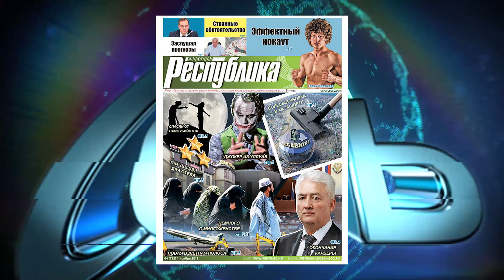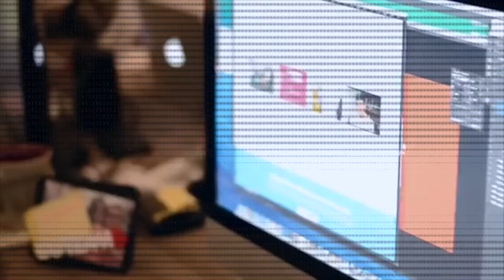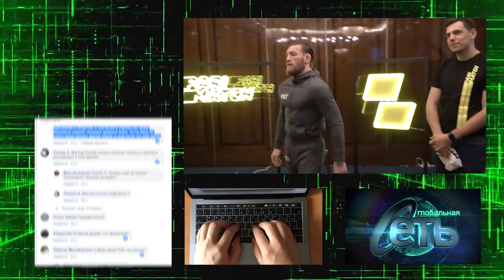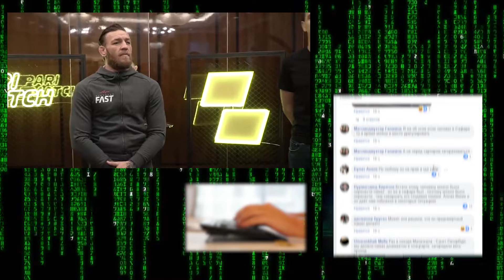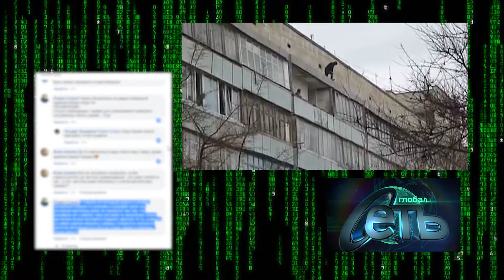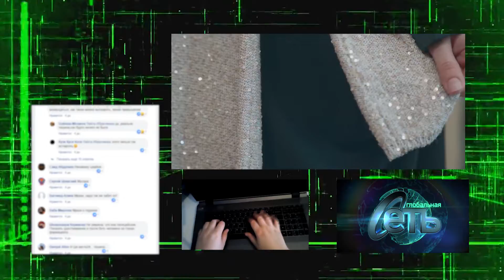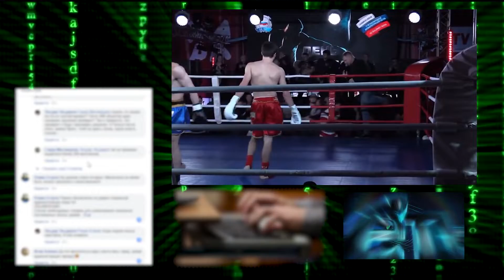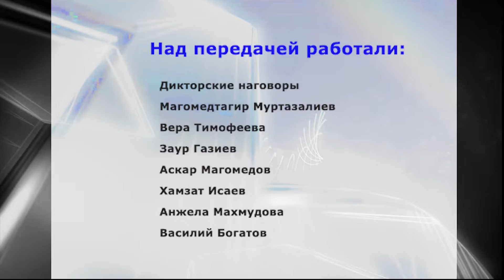Глобальная сеть-10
1 В Махачкале главная площадь проходит первый этап реконструкции. Сейчас там прокладываются коммуникации. Идут подготовительные работы. Ознакомиться с тем, как идут дела вышли Владимир Васильев, Владимир Иванов и Салман Дадаев.
2. В субботу вечером на перекрёстке Ирчи Казака и Ярагского испортился светофор. Он не работал больше двух часов. Ни один наряд на улице не появился.  И может быть всё бы как всегда кончилось километровыми пробками во все четыре стороны,  но нашлись люди которые встали на перекрёстке и помогли разрегулировать движение.
3. 24 октября Известный боец Конан МакГрегор назвал представителей Дагестана трусами, а также заявил, что действующий чемпион UFC Хабиб Нурмагомедов боится драться с ним в Москве. "Он дерется лишь с теми, кого может победить. Мы все знаем, кто такие дагестанцы. Они убегают, трусят. Такой же и Хабиб. Это в его природе. Он убежал со своей пресс-конференции здесь, в Москве", — сказал ирландец.
4 Участковый уполномоченный полиции Истарлав Надирбеков спас 22-летнюю девушку от самоубийства в Махачкале. Она собиралась спрыгнуть с крыши 11-этажного здания. Об этом сообщает пресс-служба МВД по Дагестану.
И чаще всего не важен информационный повод – важно то, что пишут люди. Внимание на экран.
6 Домой с тремя медалями чемпионата мира по кикбоксингу вернулись дагестанские спортсмены. В махачкалинском аэропорту их сегодня встречали родные и близкие, представители федерации кикбоксинга республики и регионального министерства спорта.